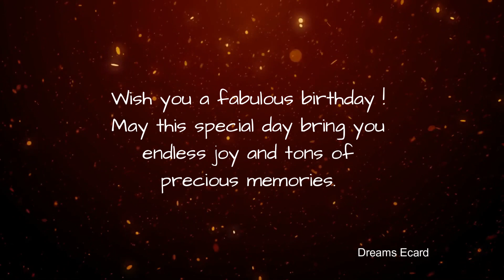1st June birthday | 1st June happy birthday status | 1st June birthday wishes🎉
1st June birthday | 1st June happy birthday status | 1st June birthday wishes🎉

This video is made for people whose birthday is on 1st June.